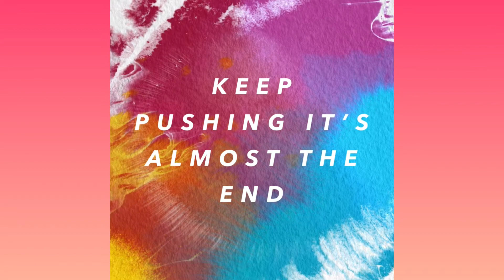Small Youtubers support, Networking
The first to come will get his or her channel pinned. La première personne aura sa chaîne épinglée. Venez nombreux et partagez pour plus de connections 😘